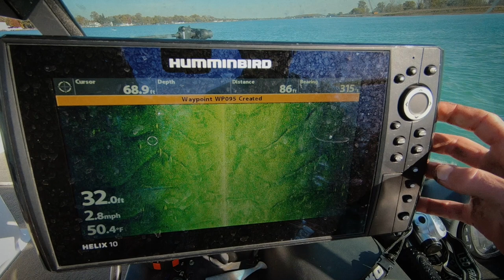Fishing for MONSTER Sturgeon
One of the craziest experiences of my life!!!

This past fall I joined Captain Anthony Moreschini from Finn's Sport Fishing for a hat trick. I caught Walleye, GIANT sturgeon and catfish all in one day, but this video is all about the amazing sturgeon fishing you can experience with Anthony. I can’t wait to get out fishing with him again soon - it was truly the fishing trip of a lifetime and we hope you enjoy the video!🎣😃

Our Gear:
Rod: Shimano Talora
Reels: Shimano Tekota
Line: Power Pro
Hook: 7/O Hook
Bait: Minnows/Worms